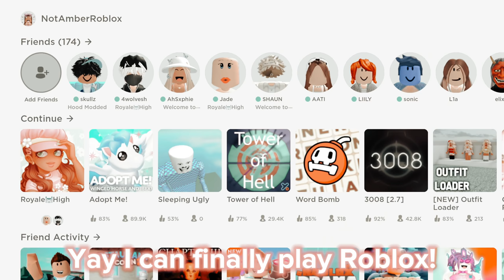What If ROBLOX Was ANNOYING- 🤨😠😭